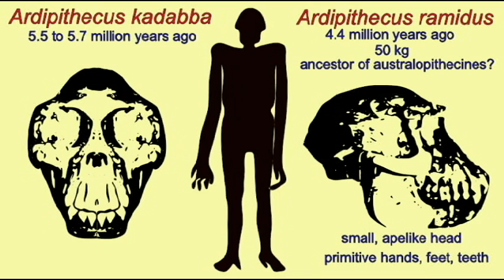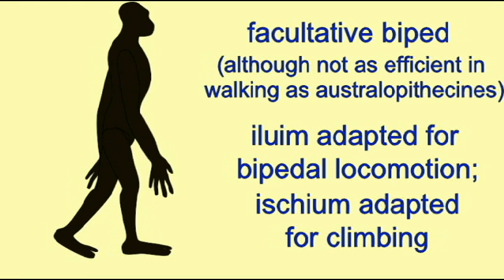PL3: HOMINIDS: Ardipithecus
HOMINIDS: Ardipithecus